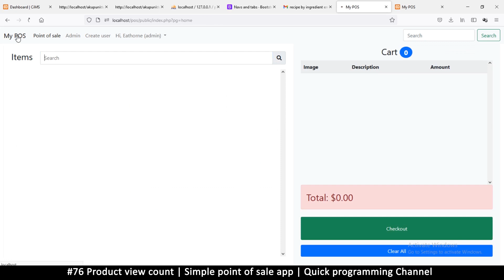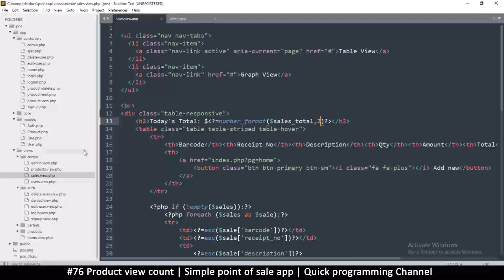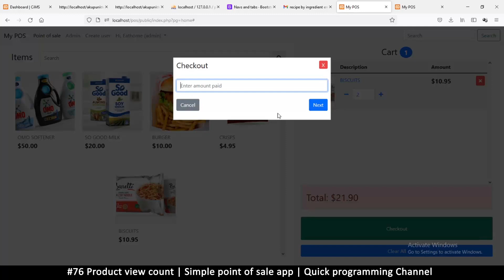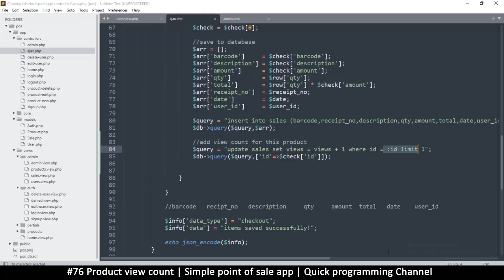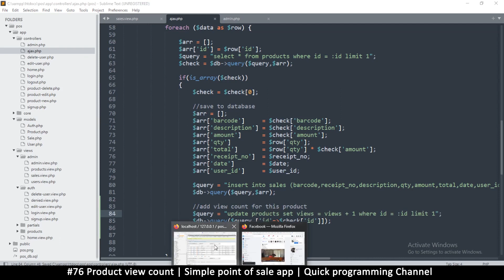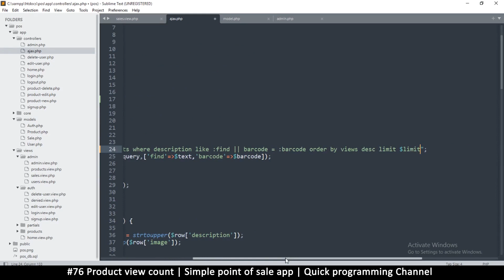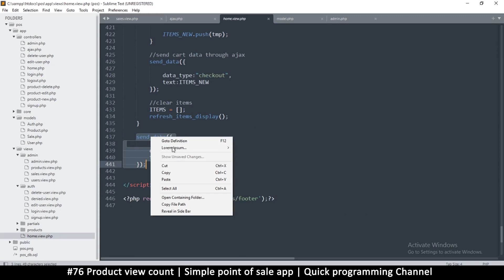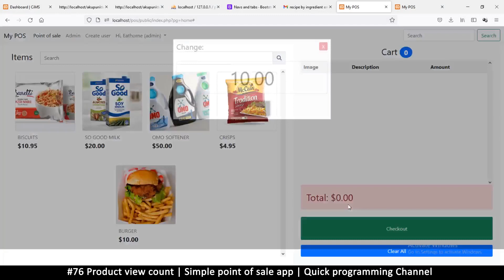#76 Product view count | Simple point of sale app in php & javascript | Quick programming tutorial